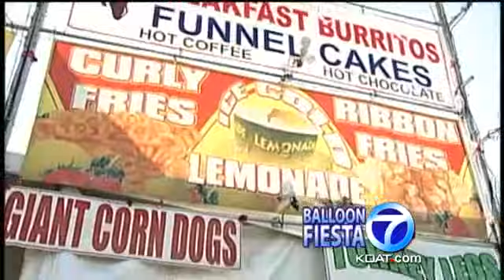Extra Eyes At Balloon Fiesta, Public Safety Tips